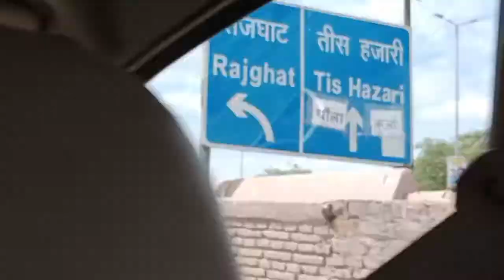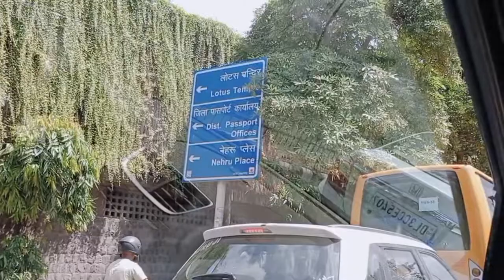21 journey||Lotus Temple#Temple#day12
21 journey||Lotus Temple#Temple#day12

hello guys welcome back to my channel meri journey 21 day ki journey hai to maine 21daysvmein aap sabhi ko 12 days complete ho gaye hai Lotus temple to ismein bahut hi sundar garden hai aur yah dekhiae Kamal ke Aakar ka banaa hua hai so iske andar koi Murti nahin hai Lekin iske andar jakar aapko sound feel hoga matlab ek relax feel hota ye Delhi h aap wha asani se ja skte ho mere journey ka 12 din

Lotus Temple
Lotus Temple in Delhi
Delhi mein Lotus Temple
kamal ka phool
kamal ka phool kaisa hota hai
kamal ka phool kaisa ugaya jata hai
Delhi se family vloging
21 din ki Journey
journey ka 12 din
travelling vlogging
travel vlogs
Hindi family vlogs
Delhi se family vlogs

hindivlog indianvloger vlog blogger delhivlog vlogger temple lotusTemple delhi 21days journey blogger#21 journey